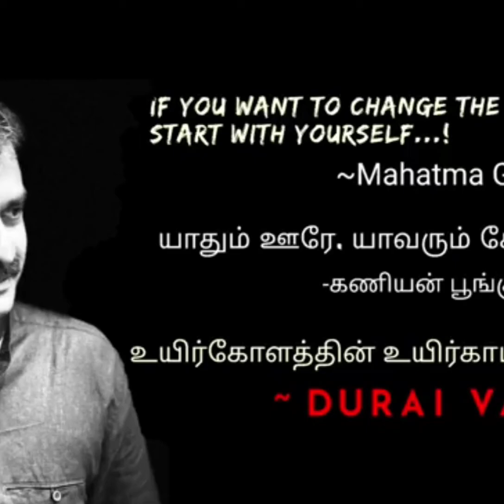துரை வைகோ தேர்தல் பிரச்சாரம்.!